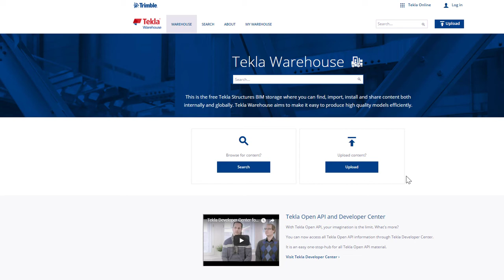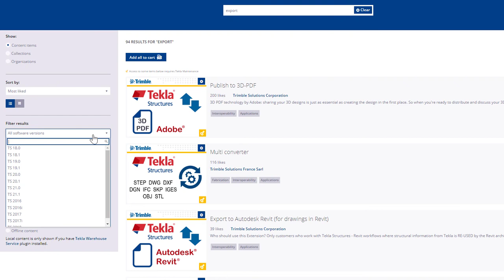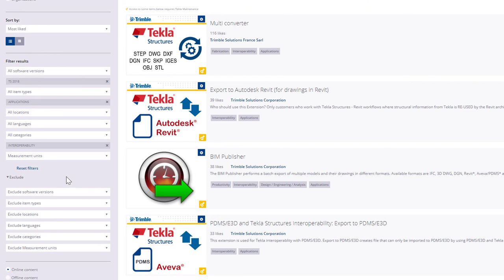Tekla Warehouse - Part 1: Search for content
Learn how to find useful content in Tekla Warehouse.

We cover the following:

00:10 Log in with Trimble Identity
00:40 Enter search term
01:03 Sorting options
01:16 Filter search results
01:58 Exclude content from search results
02:17 Open content item

Tekla software for BIM and structural engineering industry is produced by Trimble. We are here together to shape a smarter future for construction.